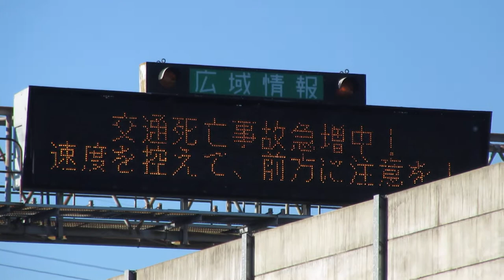広域情報板 名神368.8KP付近(岐阜羽島ICから西へ0.7km) 下り大阪方面